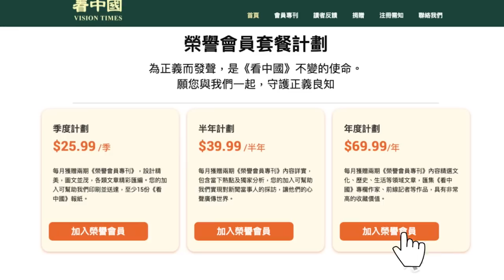【字幕】寶善老師：2023睽卦 大刀會玄機 2027終局戰大件事？